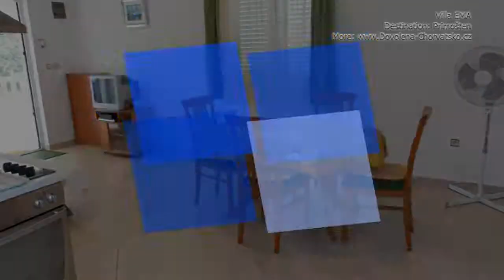Primošten Croatia accommodation - Apartments Villa Ema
More accommodations in Croatia:
Direct contacts with owners of apartments...